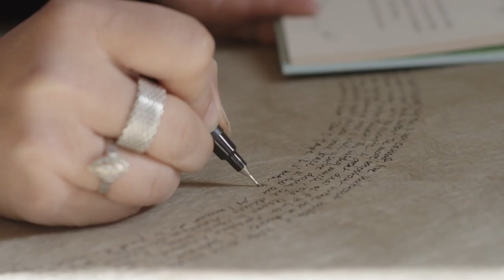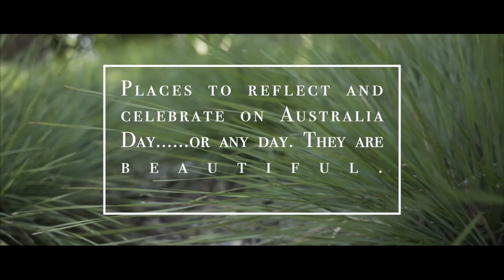South Gippsland Australia Day Film and Photography Competition - Premiere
The winners of the South Gippsland Australia Day Film and Photography Competition will be announced via a virtual YouTube premiere on Australia Day at 5.00pm.

Join us as we showcase the finalists and see how they have interpreted the theme ‘Australia Day: Reflect, Respect, Celebrate. We’re all part of the story.’